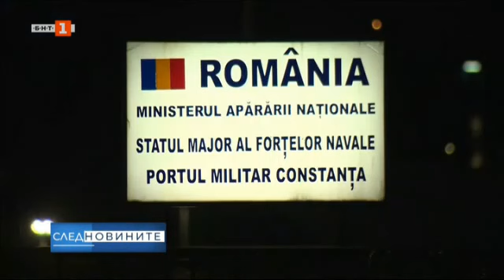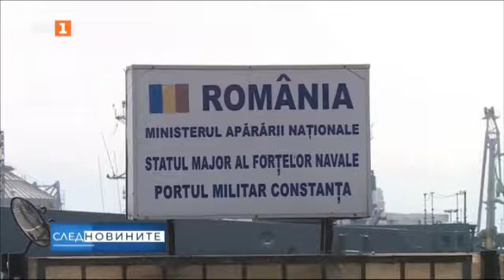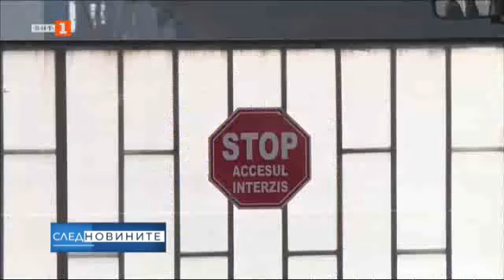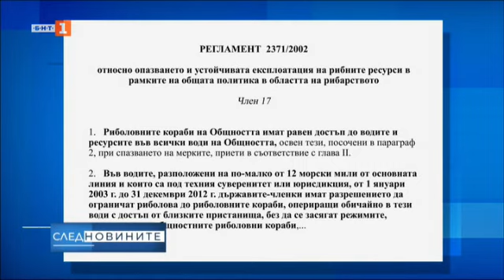След новините - 01.04.2023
Гледайте предаването на Българската национална телевизия След новините на 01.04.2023 г.